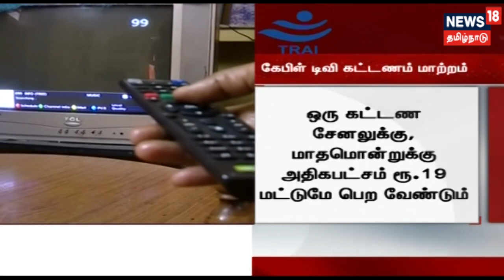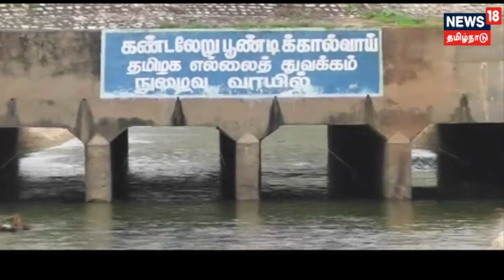பாஜக-வின் 5 ஆண்டு ஆட்சியின் இறுதி பட்ஜெட் | மத்திய அமைச்சர் பியூஷ் கோயல் இன்று தாக்கல் செய்கிறார்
கடும் நெருக்கடிக்கு இடையே 5 ஆண்டு தேசிய ஜனநாயக கூட்டணி ஆட்சியின் இறுதி பட்ஜெட்டை மத்திய அமைச்சர் பியூஷ் கோயல் இன்று தாக்கல் செய்கிறார்